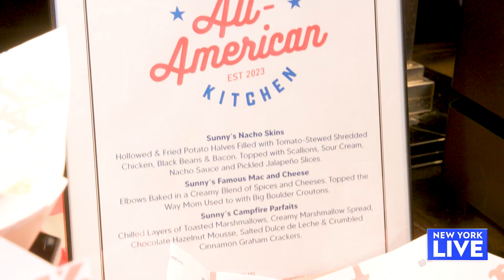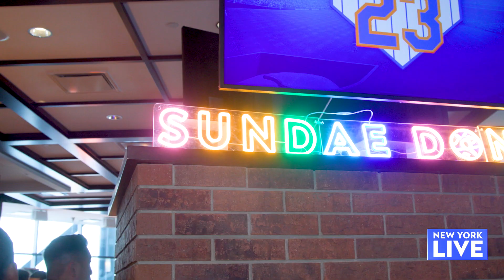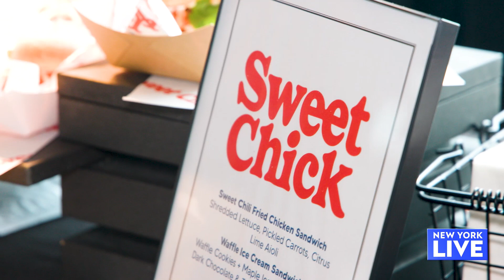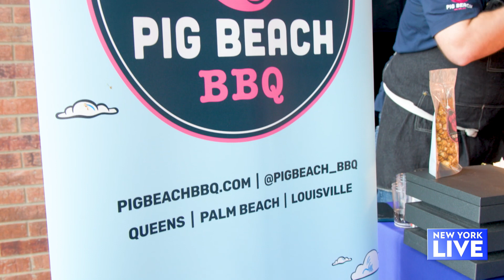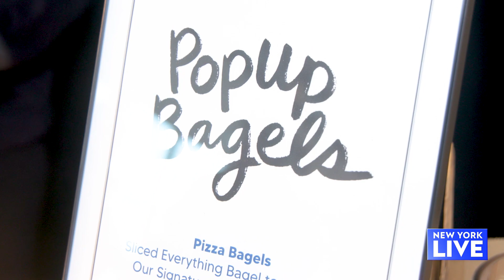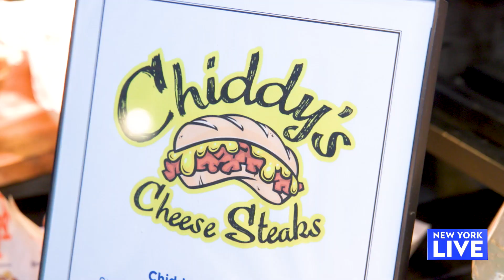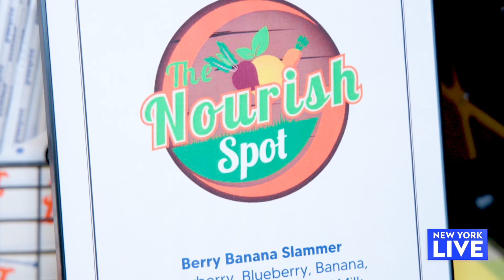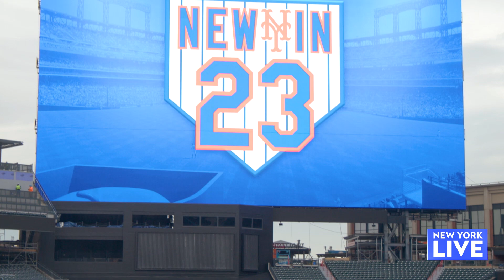This Pat LaFrieda Burger At Citi Field Will Have Your Mouth Watering | New York Live TV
Lauren Scala takes us to Citi Field for a taste of the delicious eats available this baseball season.